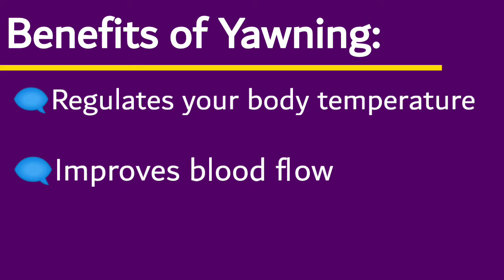doyouknow? class 3